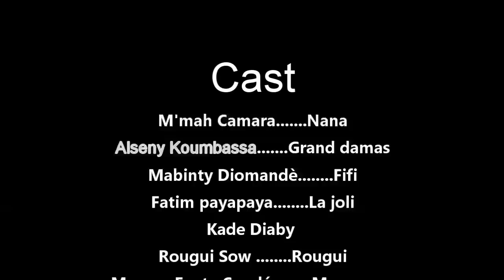DJON DJO YA DÖ 29 VERSION MALINKE